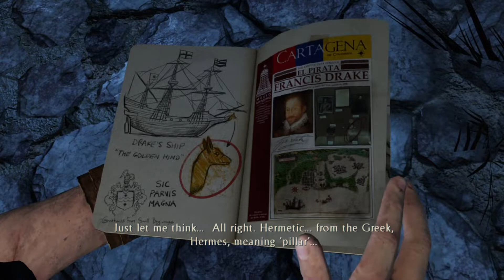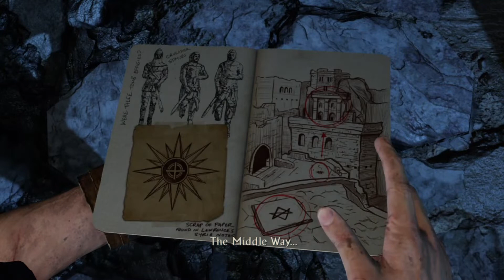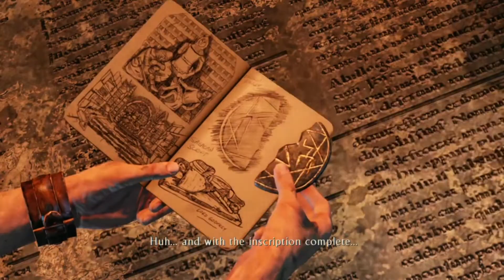The Uncharted Project (5) (World Tour)